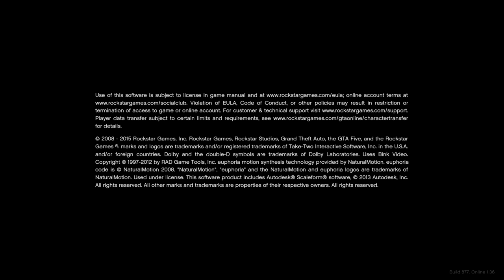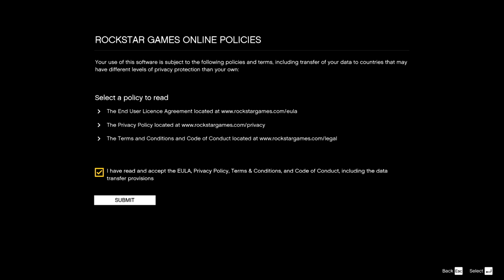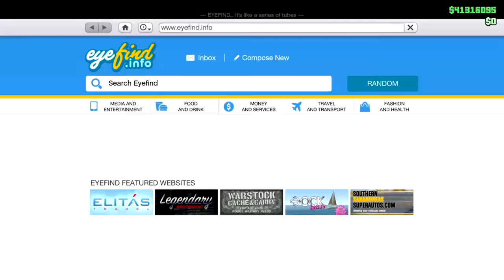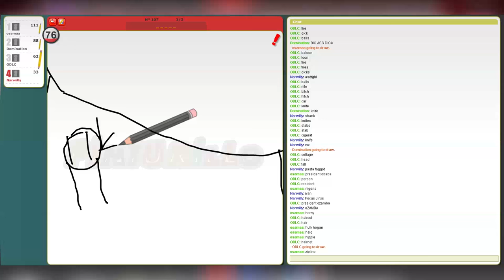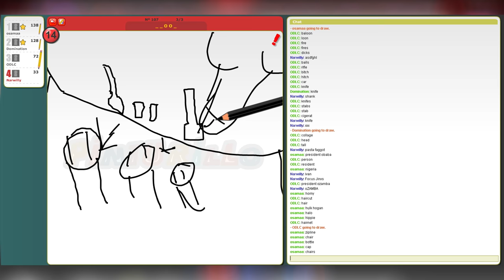BEST OF NARWAL 2016 | Ultimate Funny Moments Montage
► If you enjoyed this video, please take 1.45 seconds to leave a "LIKE" rating

2016 has been an amazing year content wise, and i cant wait to see what 2017 brings! and i hope you guys stay with me for the Journey ahead!

Where i get some of my music from! :D